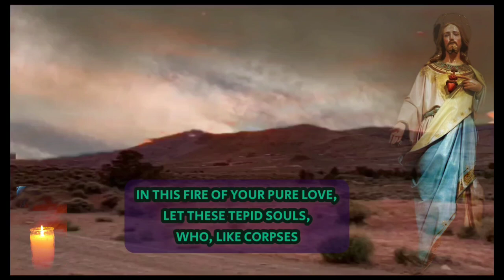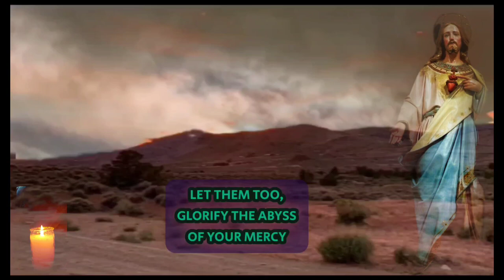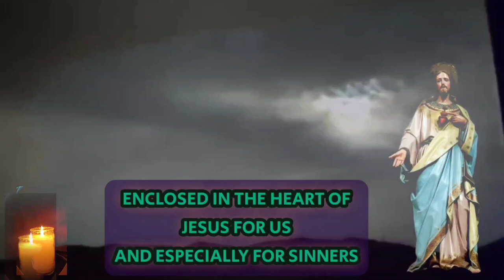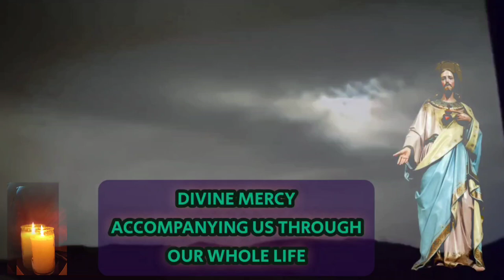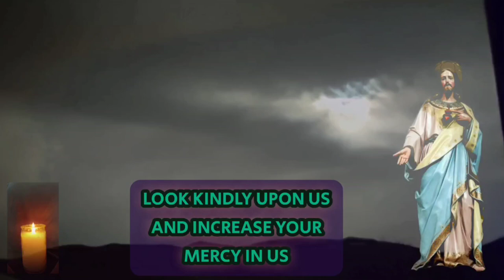The Divine Mercy Novena Day (Day 9)@ilovecatholicprayer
This novena is usually prayed before the Chaplet .The Chaplet of Divine Mercy is a prayer that Jesus dictated to Saint Maria Faustina Kowalska, a young Polish mystic, in the 1930s.  He directed this humble nun to pray it unceasingly and to encourage others to do the same, attaching to its prayerful recitation a plethora of extraordinary promises.